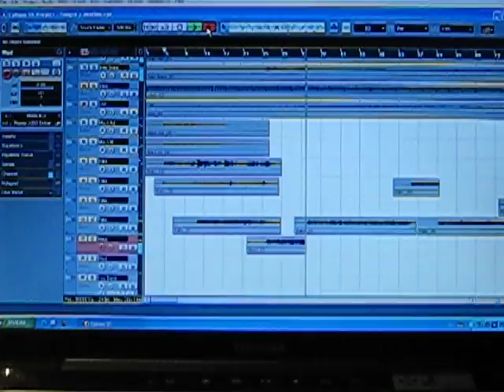"Sangre y Destino"- Pecado en 2008 grabando su primer disco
Hace 3 años atrás Pecado Original grababa su primer disco "Animales de Sangre caliente"... una fracción de lo que fue "Sangre y Destino"